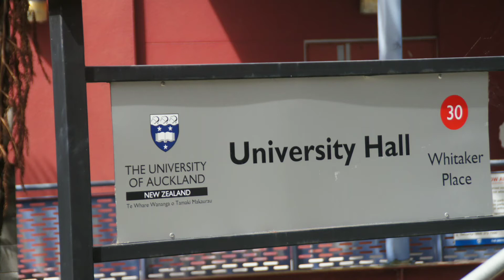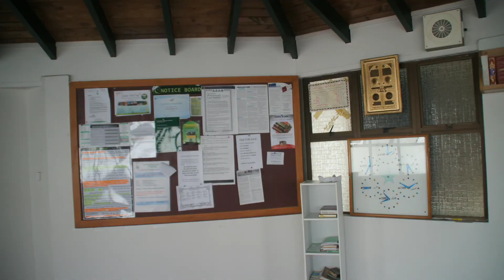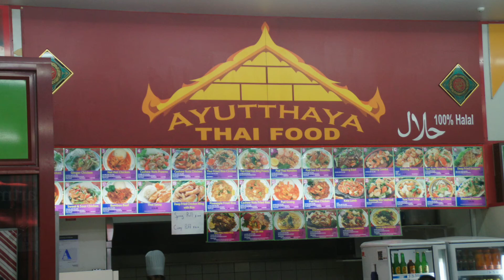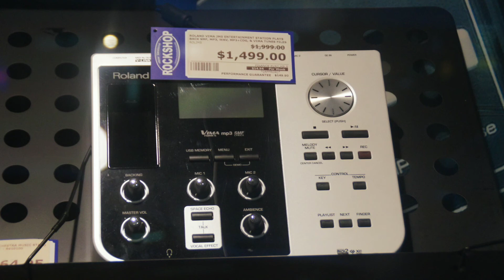Ponsoby Mosque on North New Zealand. (Recorded 21 January 15)